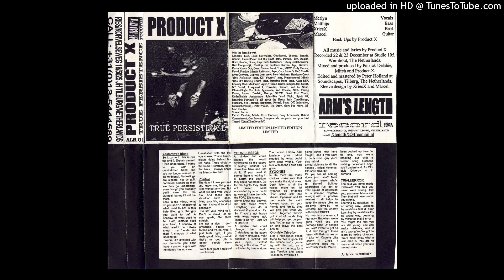Product x -yesterday's friend